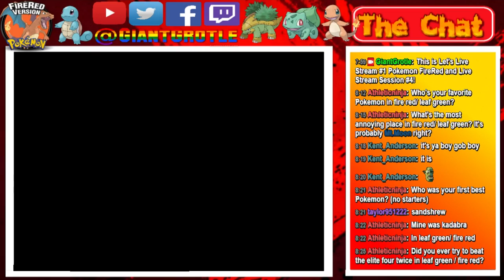Pokemon FireRed - Part 20: I Will Come Back for the VS Seeker Later! | GiantGrotle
Yeah I realized that I forgot to get the VS Seeker so I will come back for it later!
QOTD: How much do you use the VS Seeker in Pokemon LeafGreen and/or FireRed?